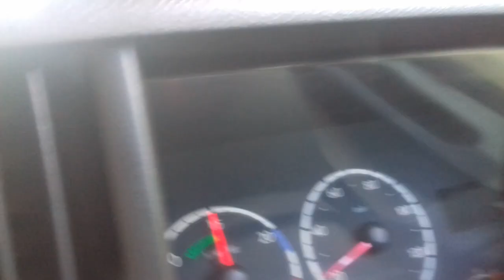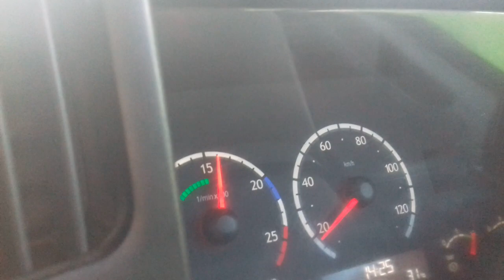Scania P380 Loud Pipe sound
P380LA6x4HHZ
380PS / 1.900rpm
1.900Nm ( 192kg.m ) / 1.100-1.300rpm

Muatan Semen ( dalam kontainer ) 54 ton ( berat semen + kontainer )

Tanjakan Watudambo, Minahasa Utara, Sulut